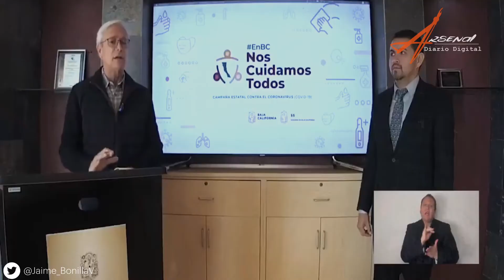Jaime Bonilla “Muchos de los señalamientos de Derbez son ciertos”